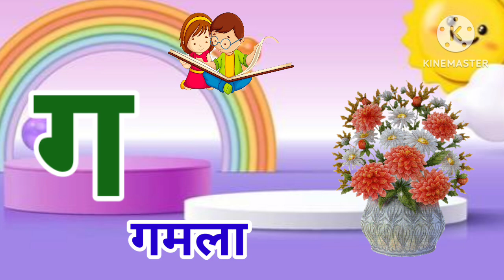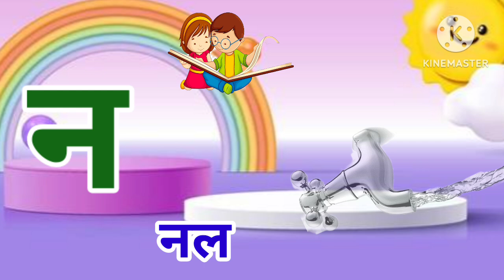अ से अनार | आ से आम | हिंदी वर्णमाला | A se anar |Aa se aam | हिंदी स्वर व्यंजन | k se kabutar